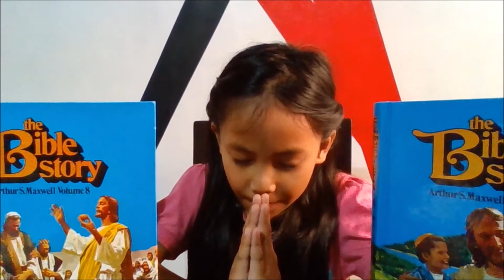Opening Prayer for kids